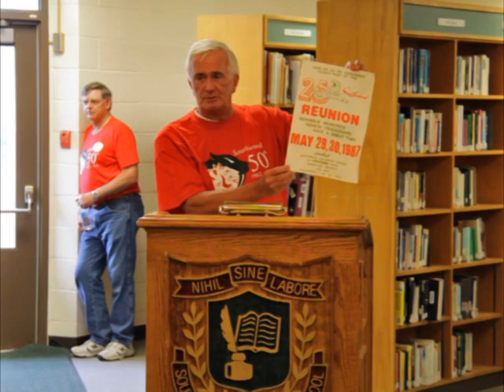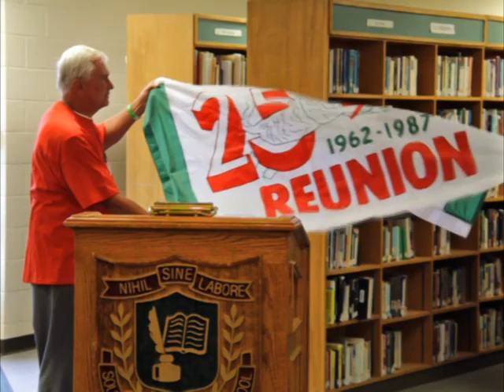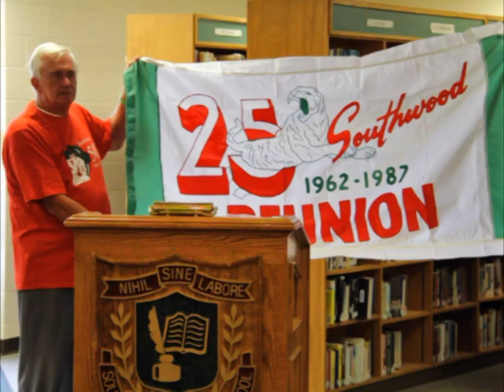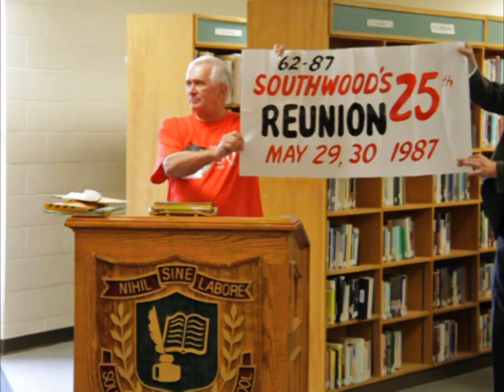Southwood Secondary 50th reunion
In this video you will see all the great things that were put into the Southwood 25th time capsule as well as meet the newest inductees into to the Hall of Fame